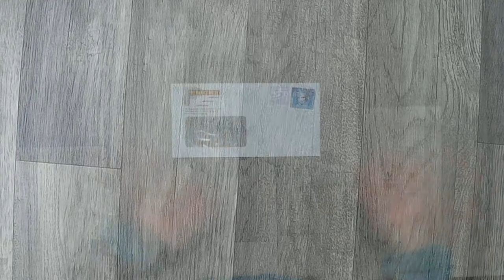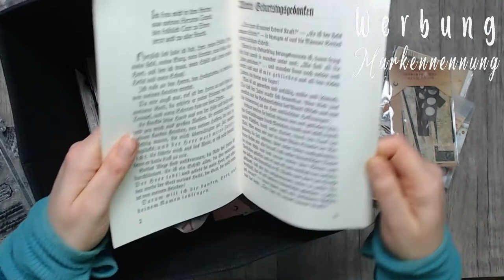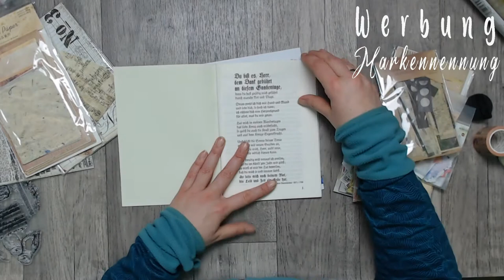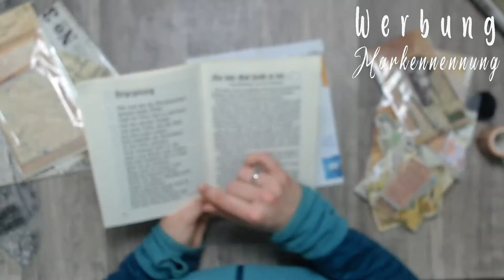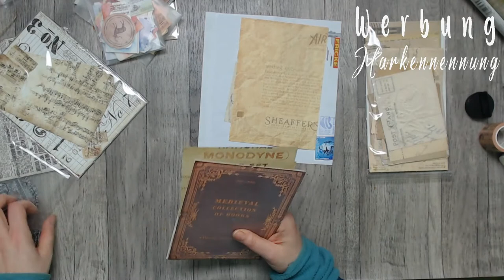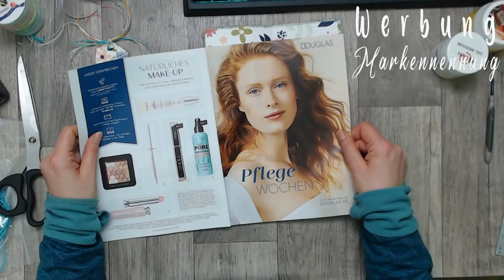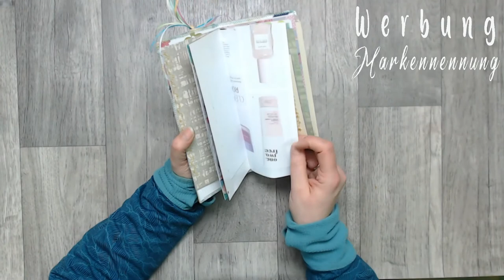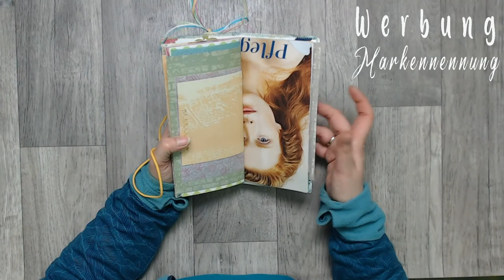Album aus Umschlag mit Fenster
Warum Briefumschläge wegwerfen nach dem man sie zu geschickt bekommen hat. lieber noch was schönes draus mache.

oder

oder